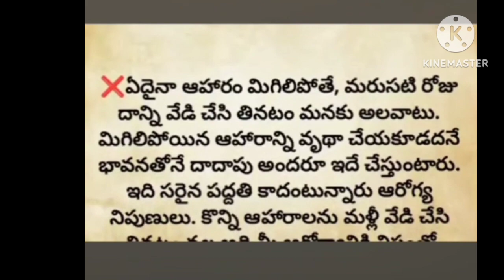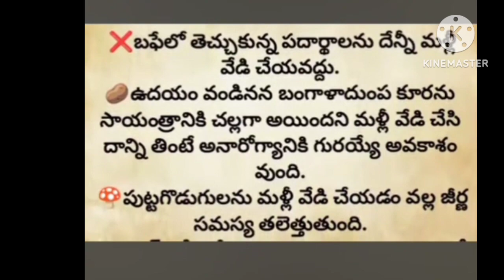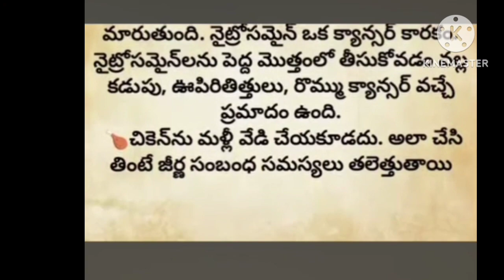వేడి చేసి అస్సలు తినకూడని ఆహార పదార్థాలు...